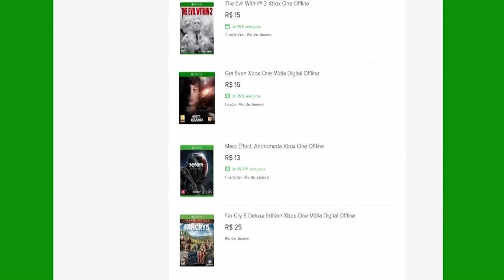🔵 DAYZ XBOX X - #1 ENCONTRAMOS UMA GALINHA BORA COMER UM FRANGO ASSADO!!!!